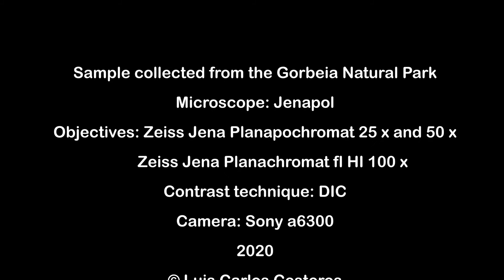Closterium Baillyanum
Desmidia, alga verde.